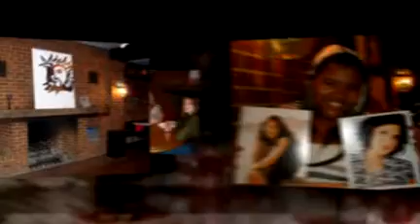The Rock December Video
December video of The Rock Student Center pictures.  Small clip of what we do at The Rock Student Center.